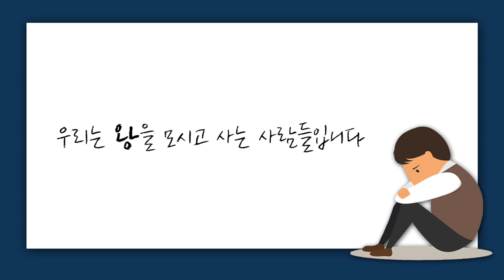[짧은설교] 마귀에게 시달리고 계십니까? | 선한목자교회 유기성목사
" 우리에겐 기절시킬 수 있는 능력이 있습니다 "

'CTS2'와 함께!